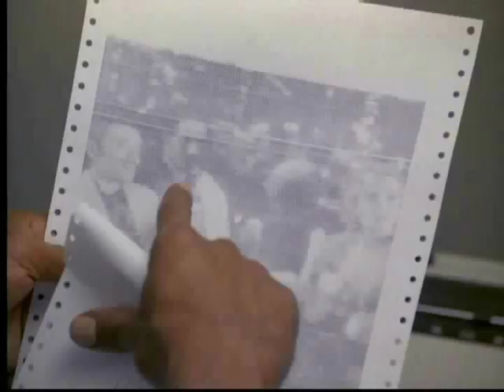Miami Vice: Calderone's Return (Trailer) Don Johnson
Calderone is back... and he's out for revenge.